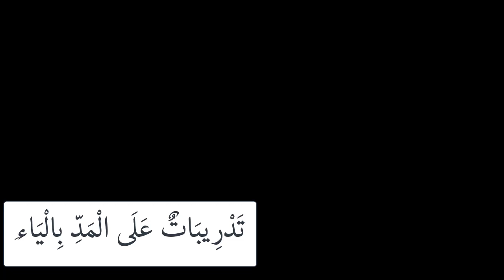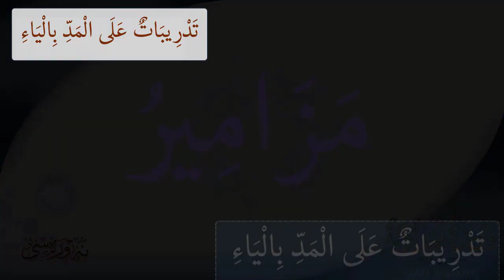قاعدة البغدادية / تدريبات على المد بالياء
تدريبات على المد بالياء